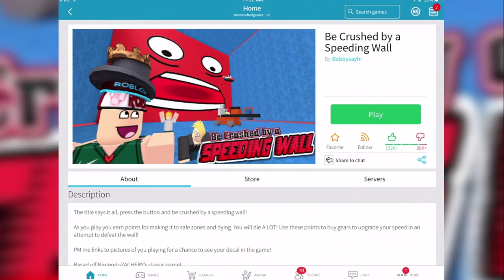Let's Play Roblox Be Crushed By a Speeding Wall, Watch out!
It's time for Roblox Be Crushed by a speeding wall challenge! Watch out, you might get hit! This game is a lot of fun, but as you can tell we have played it before. Which roblox game should we play next?

CARS 3 DRIVEN TO WIN MISS FRITTER VS LOUSE NASH THOMASVILLE PLAYGROUND BATTLE RACING VIDEO GAME

CARS 3 DRIVEN TO WIN JACKSON STORM TEAM SHINY WAX VS MISS FRITTER GASPRIN THUNDER HOLLOW

I am going to play all kinds of games like Disney Pixar Cars, racing games, transformers, roblox, minecraft, paw patrol, rescue bots, PJ Masks, Disney Junior and more! It's going to be awesome!

I make many videos and they are on Disney Cars and Lightning Mcqueen but I also do Transformers One step videos and Transformers Rescue Bots too! They are really cool! I have also made previous videos on Planes, and Thomas the Train. I have a few surprise egg and blind bag opening videos as well. Do you love Frozen the movie with Anna and Elsa like I do? I have created cool toy review videos with them too.